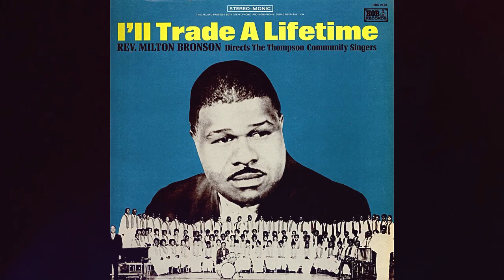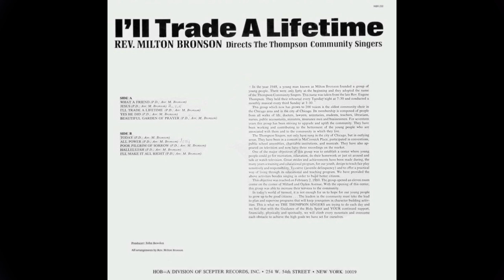Beautifiul Garden Of Prayer-Milton Brunson & The Thompson Community SIngers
Song: Beautiful Garden Of Prayer
Artist: Milton Brunson & The Thompson Community Singers
Album: I'll Trade A Lifetime - HOB Records - HBX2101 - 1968
By request.